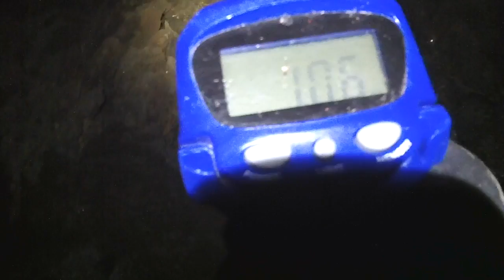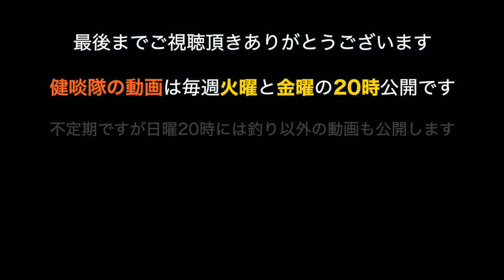夜の磯で乗っ込みメジナを狙う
メジナが乗っ込みゃ釣人も乗っこむ…みたいな動画だ。
SHO隊員が一升瓶焼酎に乗っ込む…のような動画…と言えなくもない。

The KENTANTAI respects the law-abiding spirit.